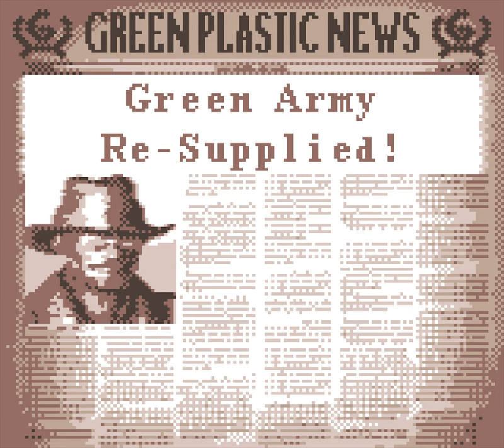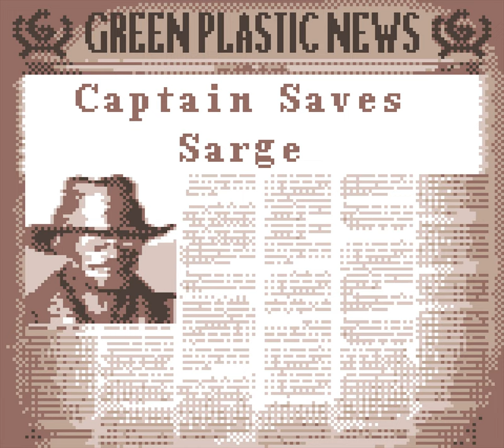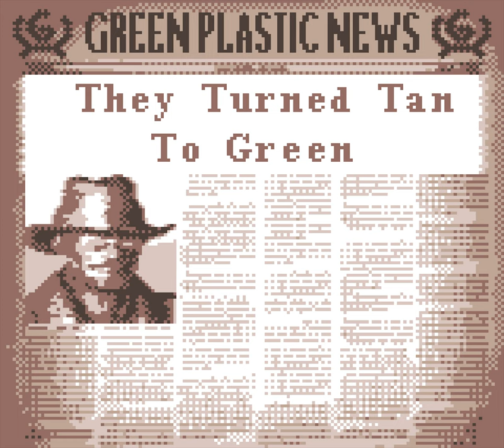Army Men: Air Combat [Longplay]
What do you think of this games longplay for the console?

Completion Criteria: Complete all levels

Developed by: The 3DO Company
Published by: The 3DO Company
Played by: Gremolin